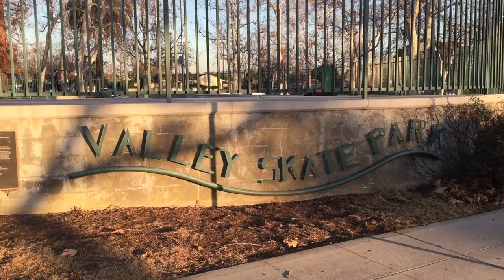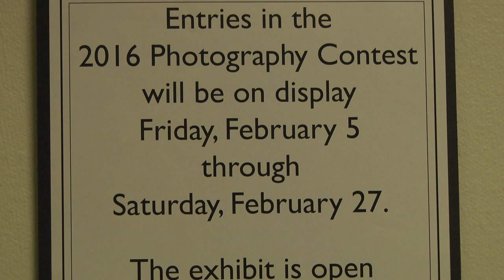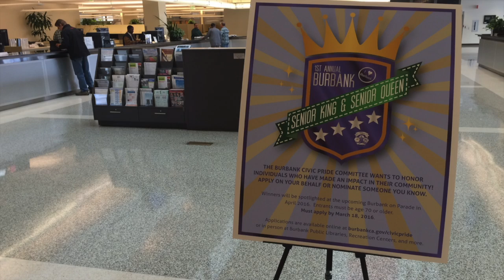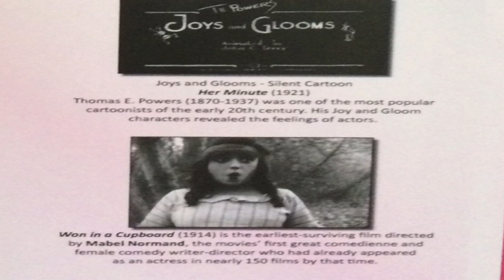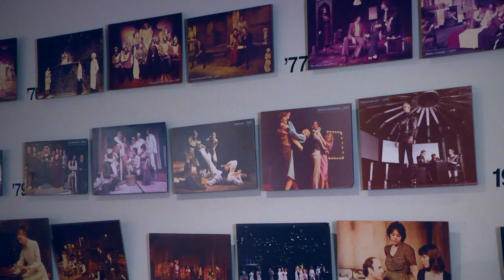What's New In Burbank - February 6, 2016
The February 6, 2016 edition covers these topics:

- Scooter Mania @ Valley Skate Park
- Photo Contest Winners
- Senior King & Queen
- Seed Bombs to help replenish BEES
- A Silent Movie at the Library
- The Colony Theater Season Calendar

What's New In Burbank is an [almost weekly] news-in-brief segment that helps to keep you informed of the latest happenings in-and-around Burbank.